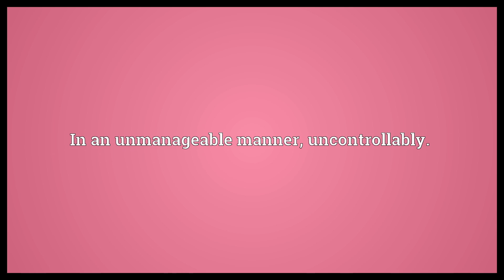Unmanageably Meaning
Video shows what unmanageably means. In an unmanageable manner, uncontrollably..  Unmanageably Meaning. How to pronounce, definition audio dictionary. How to say unmanageably. Powered by MaryTTS, Wiktionary